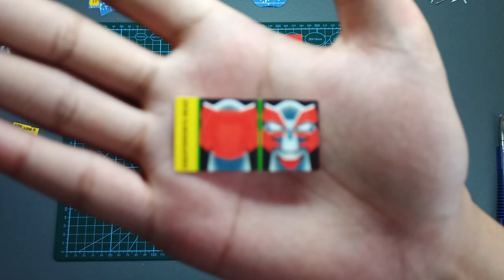Aquatikron, Combiner Set 3! | Speed Build | Jomike Tejido's Foldabots (TB2:CS3)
Only the gigantic sea guardian AQUATIKRON can calm rough seas. Equipped with the mighty tentacles of a giant squid, powerful leg propulsion courtesy of a dugong and a dolphin, and the formidable body of a whale shark, this combination of robotic sea creatures called AQUABOTS—namely Berdugong, Tentaclone 1 and 2, Alona, and Butandrone—can make tsunamis feel like a splash in a puddle. This FOLDABOT COMBINER's mission is to fight off Lu-sho's fiendish plan to pollute the sea.

✭ IMPORTANT LINKS ✭

✭ SOCIAL MEDIA ✭